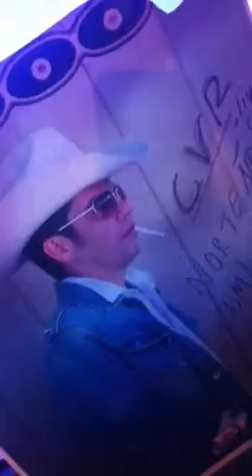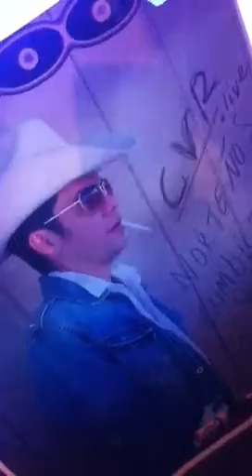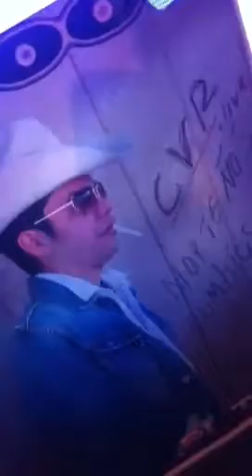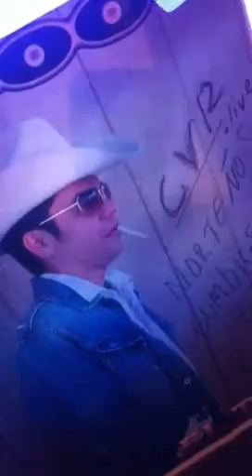Estamos en algo en vivo cvr